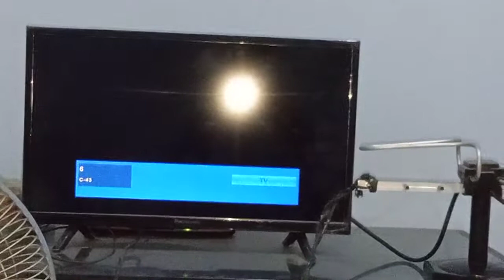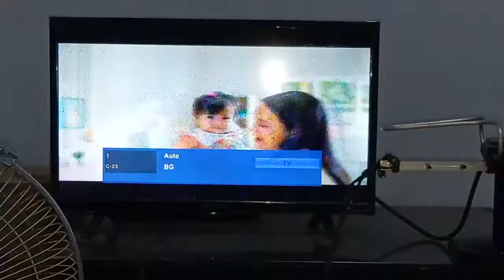Analog TV in 2021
in 2021 i still using Analog TV antenna before next year in 2022 Analog Switch Off for Jakarta city,Indonesia